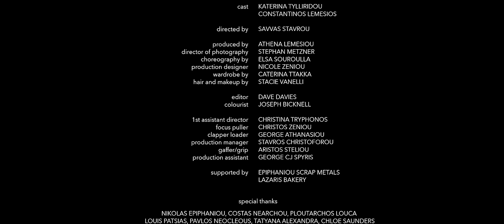Lemesios - Adorine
Taken from Lemesios debut album, Dysphasia.

Adorine by Lemesios
Lyrics by Qliona
Produced & mixed by Constantinos Lemesios and George Solonos
Mastered by Andy Wilson Mastering

Cast
Katerina Tylliridou
Constantinos Lemesios

Director: Savvas Stavrou
Production: Athena Lemesiou
DOP: Stephan Metzner
Choreographer: Elsa Souroulla in collaboration with Katerina Tylliridou
Production designer: Nicole Zeniou
Wardrobe: Caterina Ttakka
Hair and makeup: Stacie Vanelli

Editor: Dave Davies
Colourist: Joseph Bicknell
Sound design: Jordan Laughlin

1st assistant director: Christina Tryphonos
Focus puller: Christos Zeniou
Clapper loader: George Athanasiou
Production manager: Stavros Christoforou
Gaffer/grip: Aristos Steliou
Production assistant: George CJ Spyris

Supported by Epiphaniou Scrap Metals, Lazaris Bakery

Special thanks to Nikolas Epiphaniou, Costas Nearchou, Ploutarchos Louca, Louis Patsias, Pavlos Neocleous, Tatyana Alexandra, Chloe Saunders